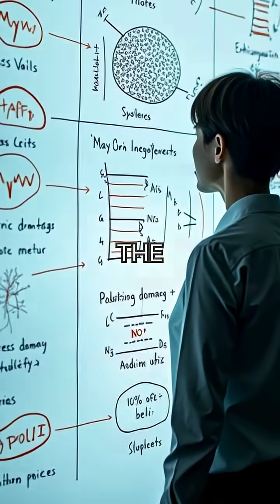Epigenetic Reprogramming: Can You Actually Reverse Your Biological Age?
Scientists have made a groundbreaking discovery that challenges everything we thought we knew. Want to grow faster and create high-performing content without the guesswork? Unlock the exact system I use with Syllaby